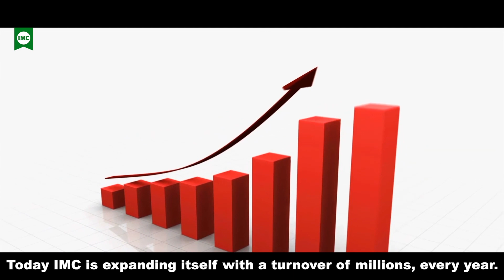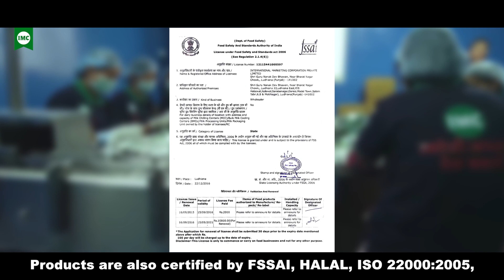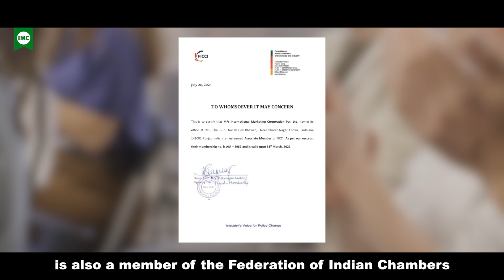Inception & Success Story Of IMC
A must - watch video. It comprises in brief but comprehensive details of IMC. Incepted in 2007, IMC is now a household name. Let's watch and get inspired.